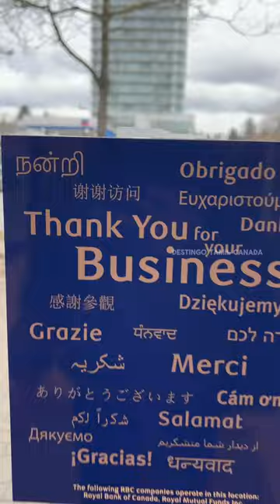🥺🔥Bank ல தமிழர்கள் பெருமை பட வேண்டிய விஷயம்✅🔥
I saw a Tamil Word For Thank You In Canadian Bank. RBC Bank In Canada. shows Multi Language Thank You’s
thank You For the Tamil Language
how to open bank account in canadahow to open a bank account in canada

how to open student bank account in lloyds bankbest student credit cardstop 5 best banks in canadabest bank in canadawhat is gicgic canadagic account canadacibc giccanada study visa update 2024study abroadcanada study visa 2024canada tourist visacanada visitor visa